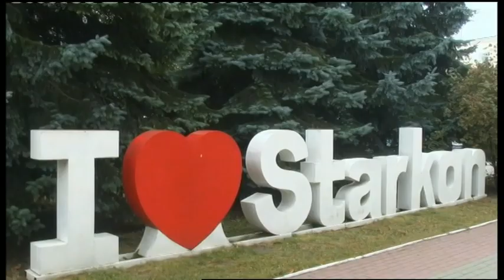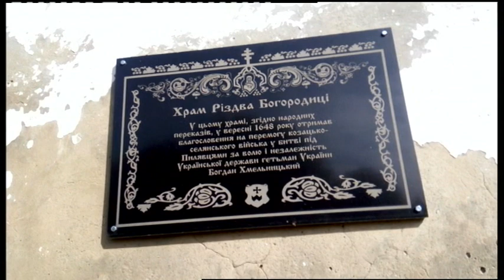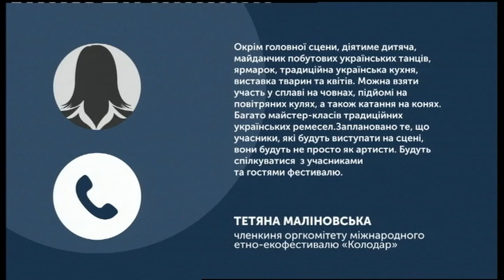21.09.2019. Новини. 19:00